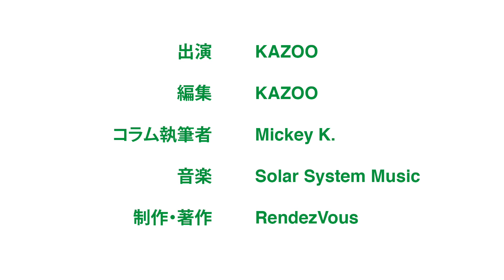英国発のビッグ・ビート (前編) ヒップホップとワールド・ミュージックの影響を取り入れたファットボーイ・スリムとケミカル・ブラザーズ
この動画ではKAZOOがMUSIC & PARTIES #029:
英国発のビッグ・ビート (前編)
ヒップホップとワールド・ミュージックの影響を取り入れたファットボーイ・スリムとケミカル・ブラザーズ
 － エレクトロニック・ダンス・ミュージック入門 (4)
の日本語原稿を朗読しています。

バイリンガル・ウェブ・マガジン "DIG TOKYO" 公開中！